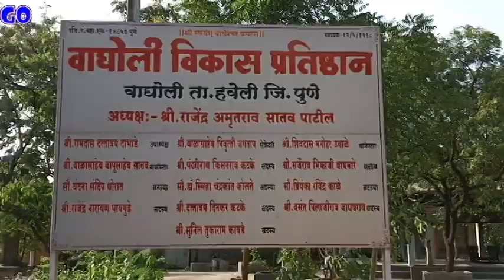Savan Special look |सावन का पहला सोमवार , व्रत , फलाहार,घर के काम ,मंदिर जाना ये सब अकेले मैनेज किया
Hi Viewers,